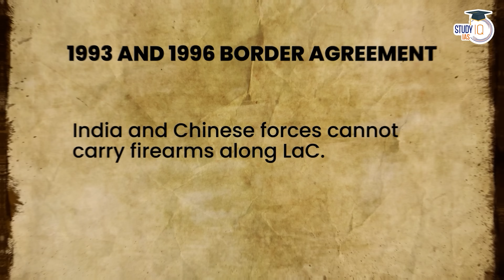India's unreal plan to defend borders with China | Aksai Chin | Ladakh | LAC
Admissions Closing on 3rd Sept 2023 | Daily Live Classes at 8:00 AM